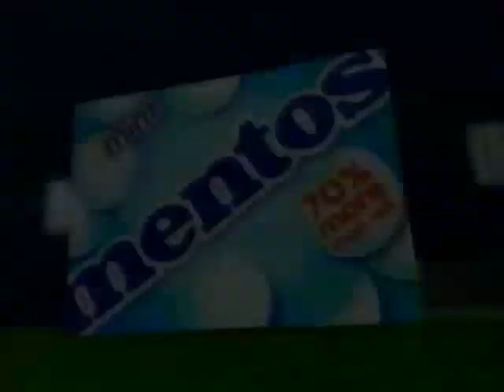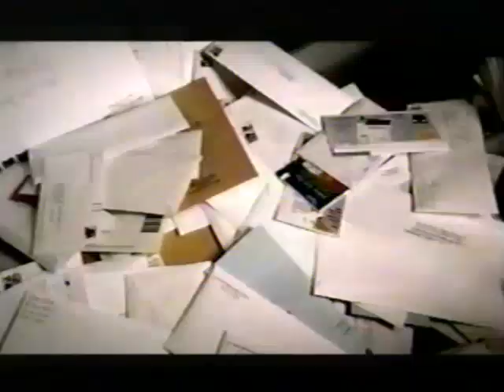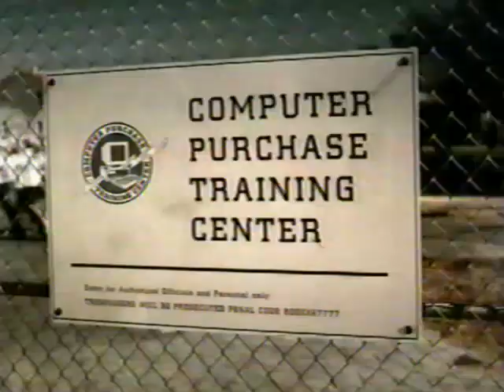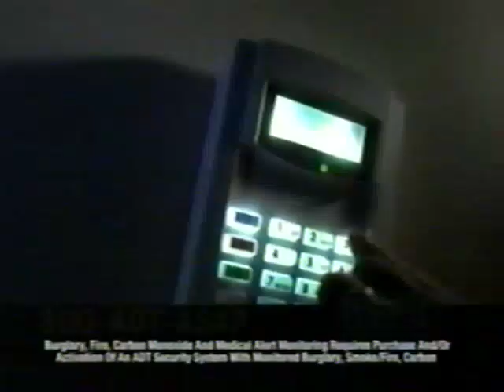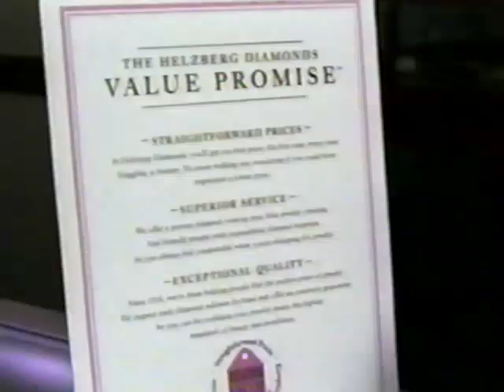ESPN - Television Commercial Block (2003) - 15